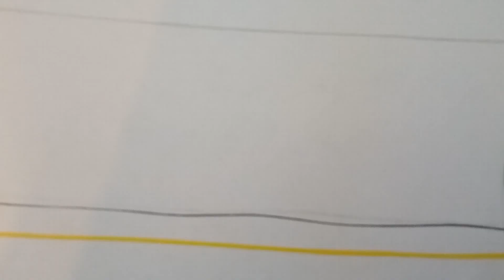pociągi na stacji Zielonka Bankowa поезда на станции Зелёнка Банкова